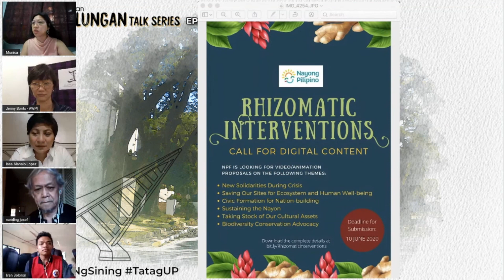UPD Kanlungan Talk Episode 2: Paano masisiguro ang kapakanan ng mga artista ng bayan?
Napapanahong pag-usapan ang kapakanan (welfare/well-being) ng mga artista ng bayan at kultural na manggagawa. Ang well-being ay hindi lamang danas na tumutukoy sa kalusugan, bagkus sinisiguro rin na ang pamumuhay ay may kaligtasan, kasiyahan at kaginhawahan.
Kukumustahin natin ang kalagayan ng mga artista at estudyante sa entablado – teatro at sayaw, sa ikalawang episode ng UP Diliman Kanlungan Talk Series, handog ng Office for Initiatives in Culture and the Arts.
Kasama si Prop. Monica Santos ng UP Diliman Departamento ng Antropolohiya, Nanding Josef (Artistic Director, Tanghalang Pilipino), Jennifer Lee Bonto (Executive Director, Artists Welfare Project Inc.), Ivan Boloron (student of the UP Dance Program) at Issa Manalo Lopez (graduate student, MA Theatre Arts) sa darating na Hunyo 5, 2020 (Byernes), 3:00 n. h. sa Facebook page ng UP Diliman OICA.